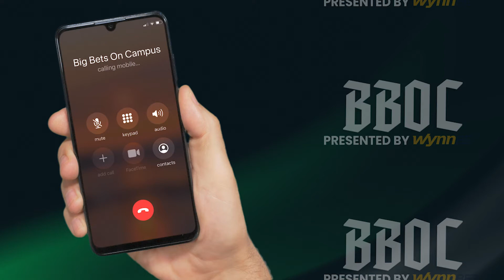College Football Bettors' Leave Funny Voicemails after Week 5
College Football bettors are very passionate, funny, and angry people. They prove all three in the voicemails they left for the BigBetsOnCampus podcast after Week 5.

Presented by WynnBet